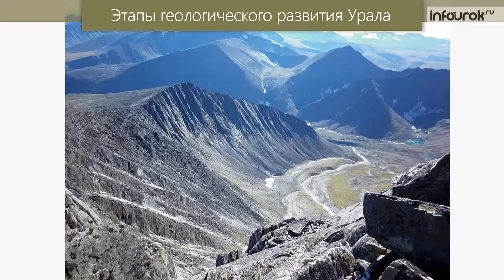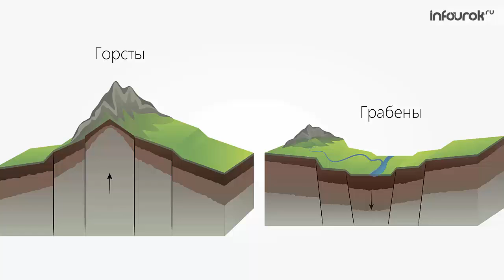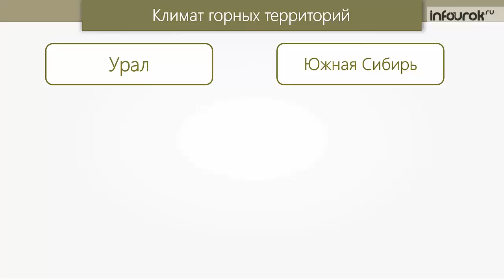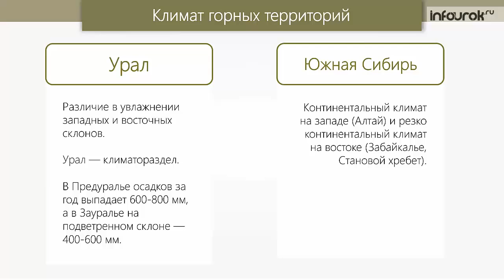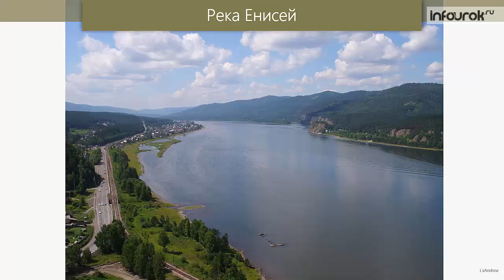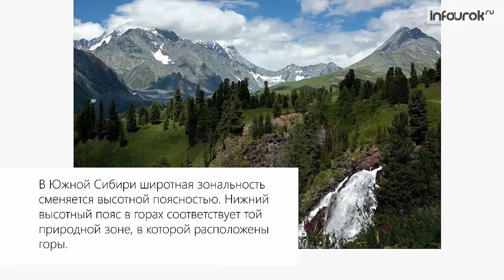Горный каркас России | География 9 класс #3 | Инфоурок